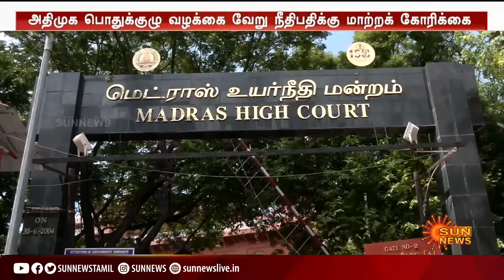OPS செய்த காரியம்; கடு கடுத்த நீதிபதி; நடந்தது என்ன? | Tamil News | EPS | ADMK